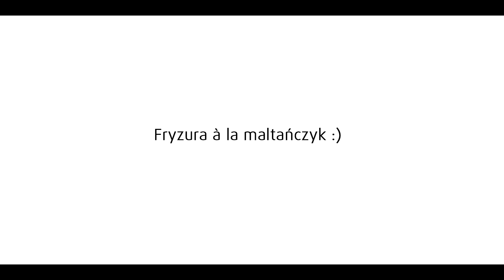Fryzura à la maltańczyk :)